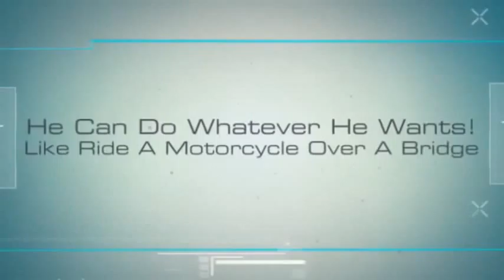Jumping Off A Cliff With A Shoot Of A Gun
Righten jumps off a cliff with a shot of a gun in the air.